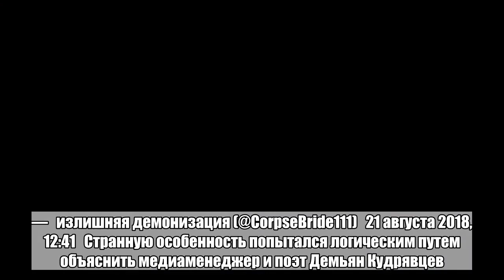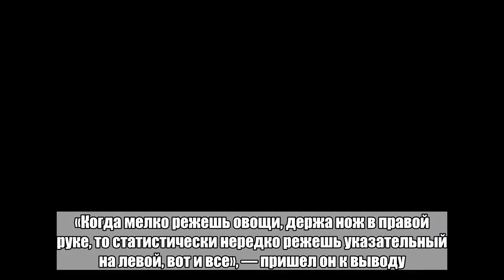Мужчины внезапно обнаружили необъяснимые шрамы на указательных пальцах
В нем говорилось, что у всех мужчин на левом указательном пальце есть шрам. «Не поверил бы, но у меня тоже есть такой шрам», — написал Кашин. Мужчины ринулись изучать руки, и оказалось что мелкий шрам на этом пальце действительно есть практически у всех, что привело их в замешательство. Мужчины начали массово предъявлять доказательства этой теории.   —   AV (@slyck42)   21 августа 2018, 11:49   —   Anton Semakin (@antonsemakin)   21 августа 2018, 14:41   —   Судья Трент (@KostromaVan)   21 августа 2018, 12:18   «Проверил, есть. Чудеса», — пишет театральный продюсер Артем Арсенян. «Что это за магия. Впрочем, женщины также обнаружили мелкие шрамы на указательном пальце. Некоторые из них шутили, что сообщение из дагестанского паблика — «дискриминация по полу и пальцам».   —   излишняя демонизация (@CorpseBride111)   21 августа 2018, 12:41   Странную особенность попытался логическим путем объяснить медиаменеджер и поэт Демьян Кудрявцев. Он предположил, что шрамы — из-за порезов от ножа, который большинство людей держат в правой руке. «Когда мелко режешь овощи, держа нож в правой руке, то статистически нередко режешь указательный на левой, вот и все», — пришел он к выводу.Больше адcких и странных новостей в Telegram-канале «Лента дна».